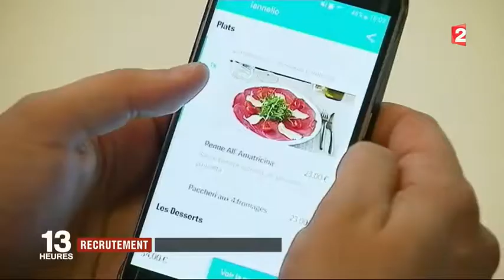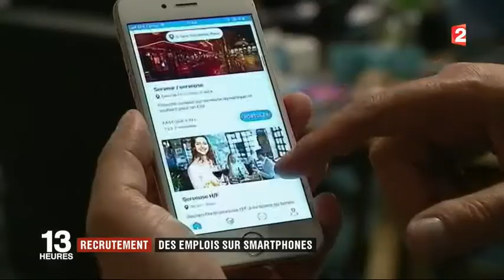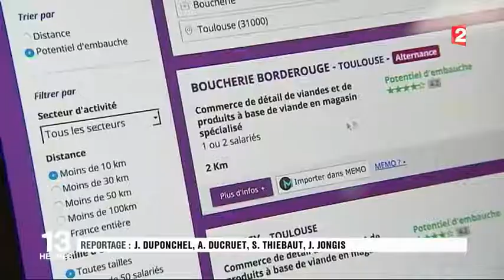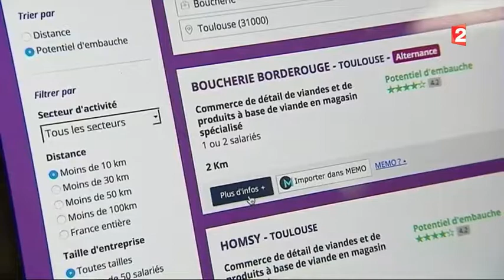Recrutement : postuler à des emplois sur son smartphone - 25 10 2017